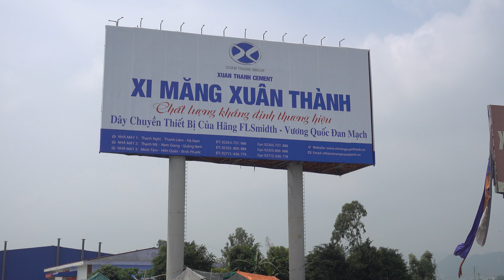4K. Vì sao Ninh Bình có nhiều siêu lâu đài. Rất nhiều nhà máy xi măng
Thành Thăng là chủ của cụm lâu đài rất đẹp đang được xây, được show trong kênh này